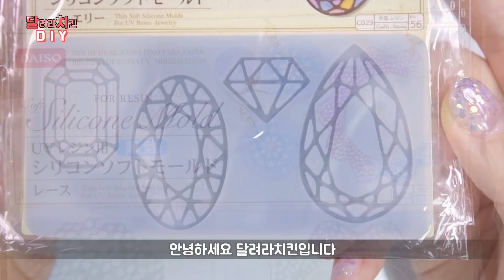100엔짜리 레진 몰드를 써봤어요! - 달려라치킨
100엔짜리 레진 몰드를 써봤어요! - 달려라치킨

사놓고 잊고 있었던 몰드예요~!ㅜㅜ
몰드는 대략 1,500원정도지만 나머지 재료들이 만원이 넘어버린..
그래도 만들고 보니까 예쁘네용...♥